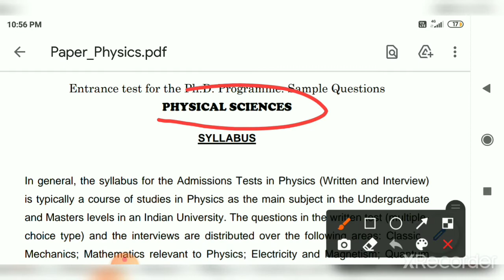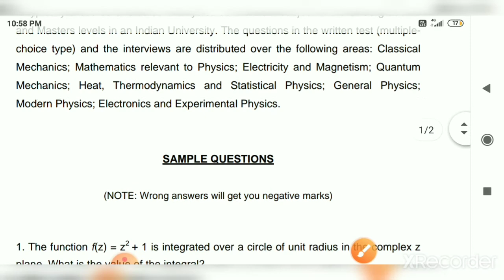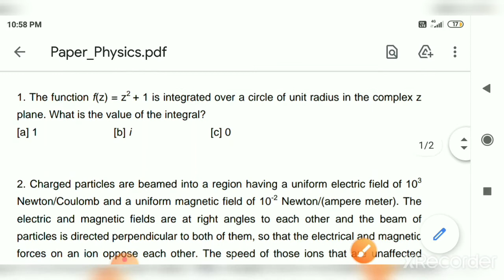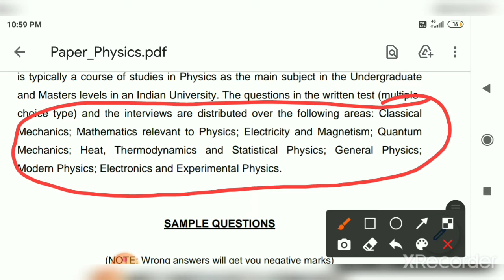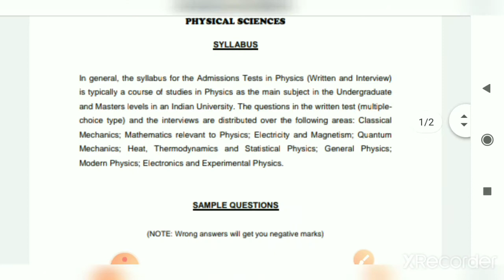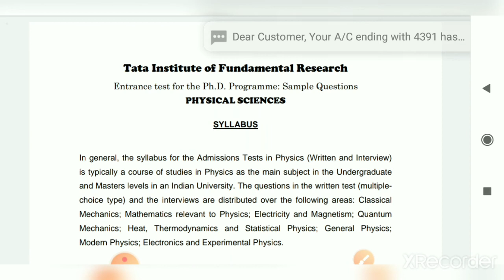TIFR GS Physics Exam Official complete Syllabus for PhD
In this I discuss official TIFR GS paper